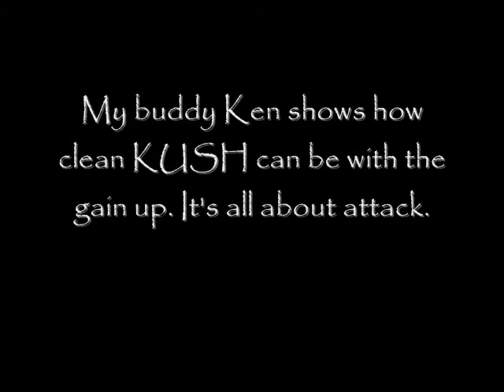PTD KUSH and Ken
My buddy Ken Jardine shows some fingerpicking and how touch dependant KUSH is.